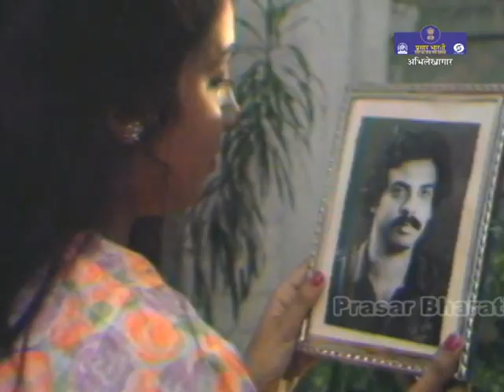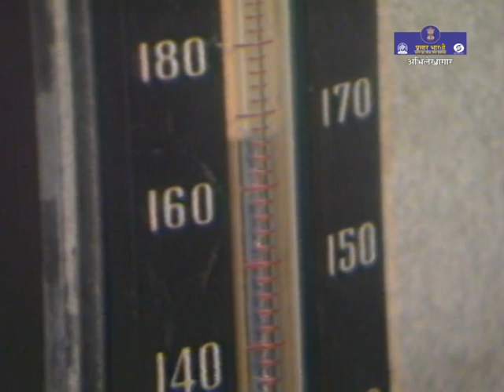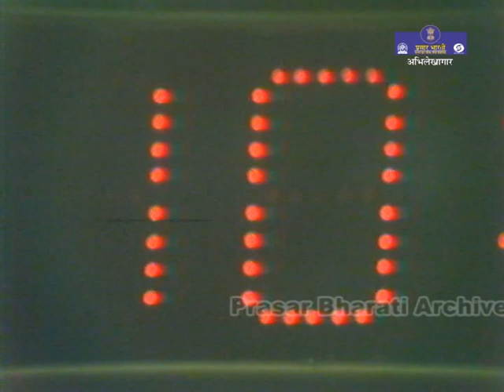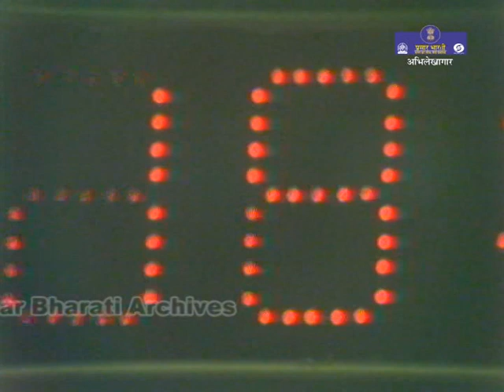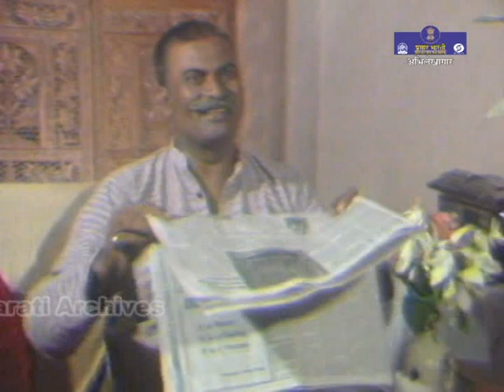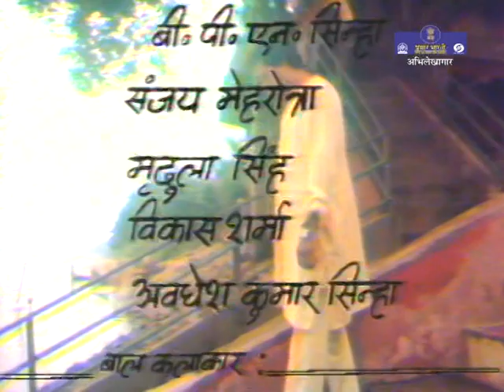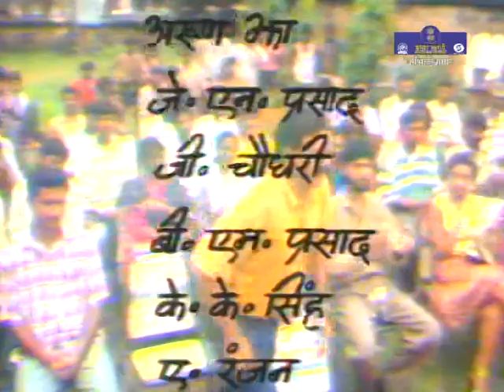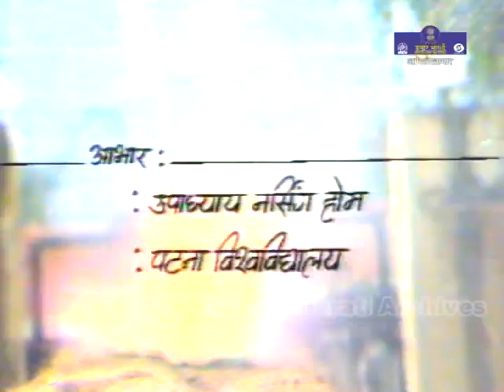Sapno Ka Safarnama | Telefilm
लघुकथा- सपनों का सफ़रनामा
लेखक- प्रवासी विनयकृष्ण
निर्देशन- अशोक भान

चलते जाना ही सफ़र नहीं होता अगर मंजिल का पता न हो | काली अंधेरी रात में भी आकाश में तारे होते हैं | एक पढ़ा-लिखा नौजवान अपने काॅलेज का टाॅपर मणिशंकर श्रीवास्तव हालातों से मजबूर होकर गलत रास्ते पर चलने को विवश हो जाता है | समाज को दीमक की तरह खाने वाले रामसेवक जैसे नेता जो जनता की आंखों में धूल झोककर उन्हें बेवकूफ़ बनाते हैं और मणिशंकर जैसे युवा और पढ़े-लिखे नौजवान को गलत रास्ते पर चलने के लिए बाध्य कर देते हैं| प्रवासी विनयकृष्ण की कहानी ऐसे ही एक नौजवान की मन की व्यथा को दिखाती है |